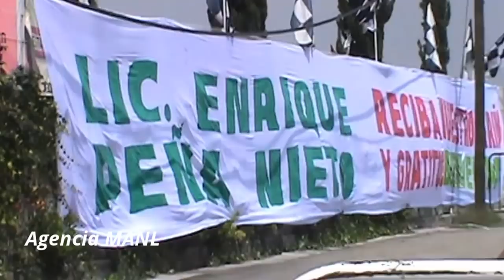Ejército Mexicano en el marco del evento de Peña Nieto en Coacalco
Agencia MANL

Coacalco, Méx-  En el marco del evento que encabezó el presidente de la República, Enrique Peña Nieto, acompañado
por el gobernador del estado de México, Eruviel Ávila Villegas, donde  inauguraron dos distribuidores viales en el municipio de Coacalco, elementos del ejército mexicano reguardan el lugar y los alrededores.